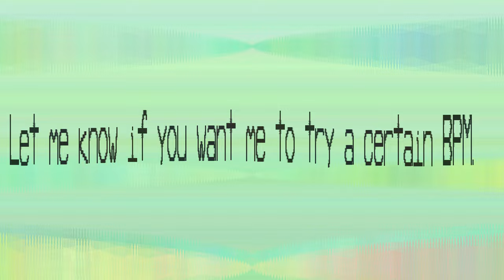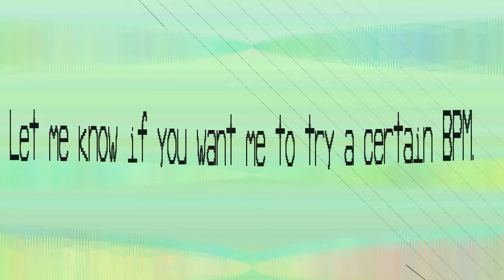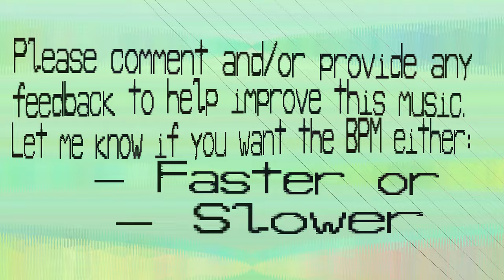1171 BPM Music - Yjiu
This is the last of this version of my self-made generic music. Next time we should see longer patterns, hopefully improved sound waves and full surround sound will be back. Currently music is the front three speakers, I had a bug for this that I fixed ages ago. I only just implemented it back.

I want to have generic dancing in the background to the beat of the music but I'm not quite there yet.